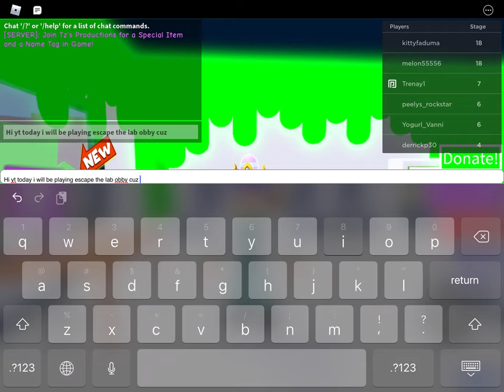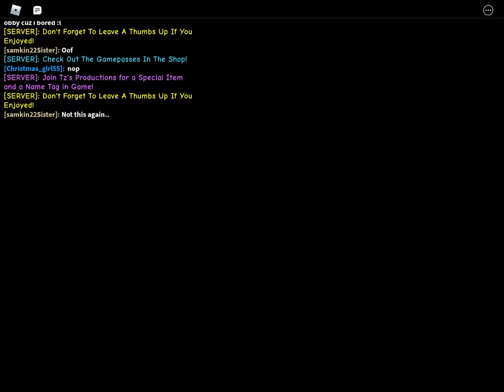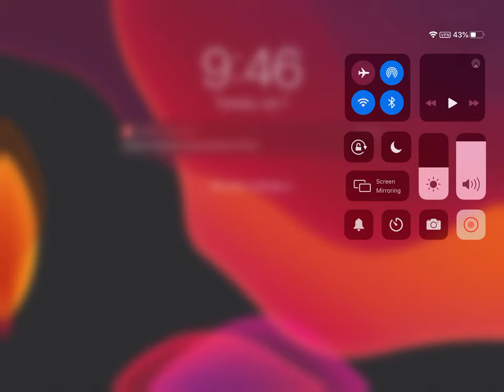Escaping The Lab Obby Cuz I Am Bored :l